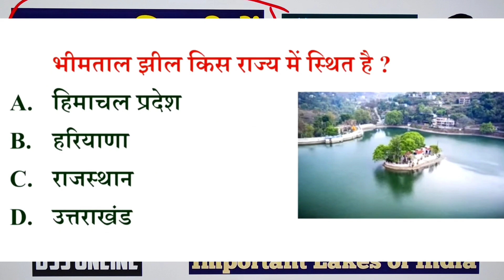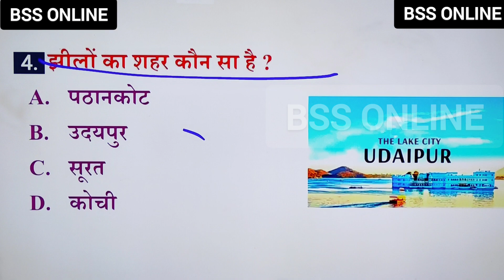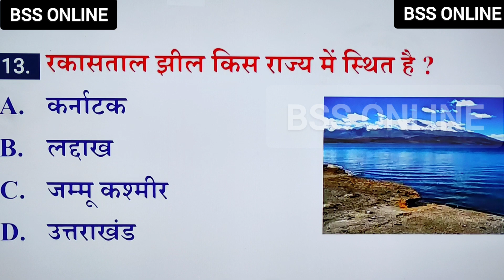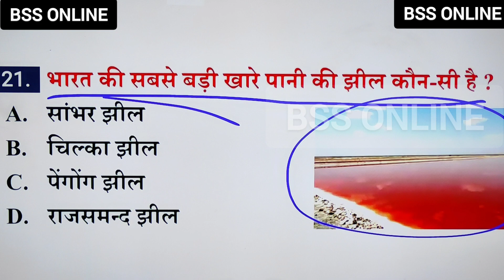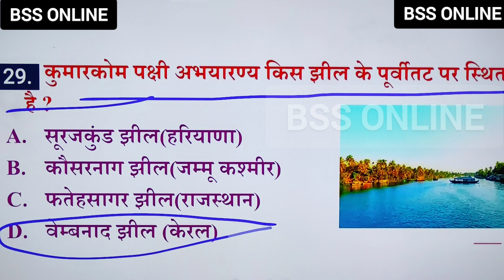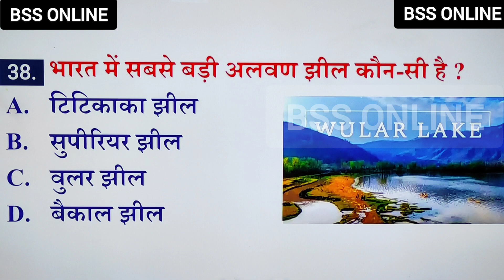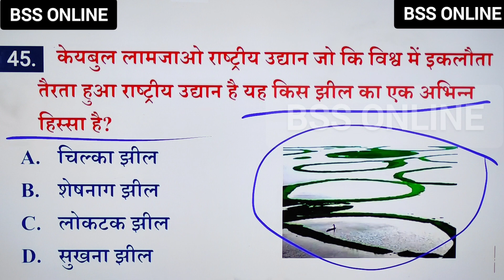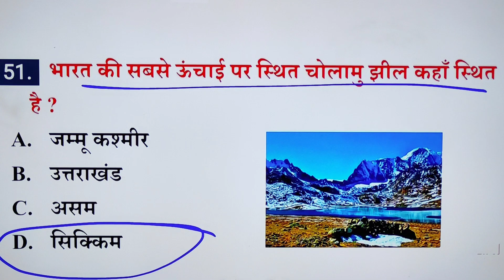भारत की झीलें | Bharat ki Jhile | Lakes in India | भारत की प्रमुख झीलें | Lekes of India | Lake GK